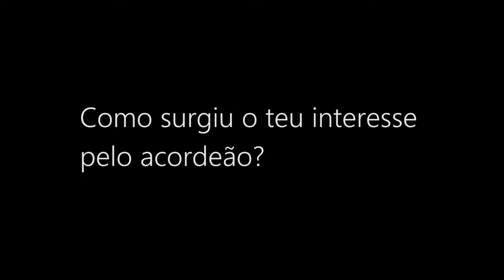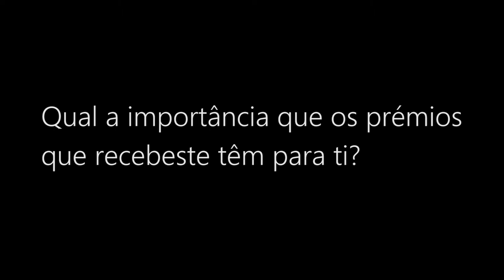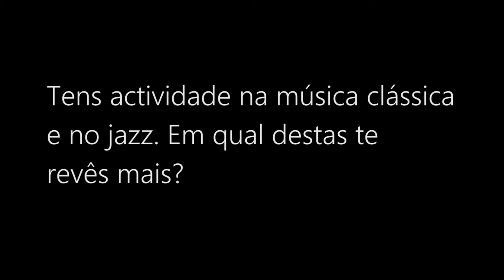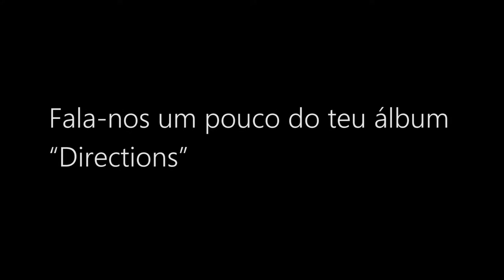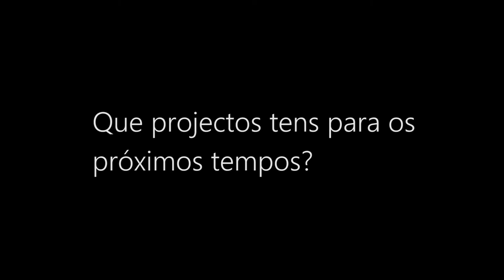João Barradas - Entrevista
Diz-se que não devemos voltar ao sítios onde fomos felizes. Nós achamos que devemos. Voltámos pois ao jardim da Fundação Calouste Gulbenkian, onde conversámos com um virtuoso do acordeão, o músico João Barradas. Movimenta-se entre o clássico e o jazz, e lançou este ano o álbum "Directions". Falou-nos das suas origens, das suas influências, e dos seus planos imediatos.

Agradecimentos: Fundação Calouste Gulbenkian